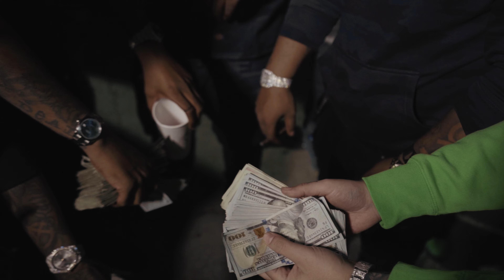Rio Da Yung Og x Thirsty P - GLASS RED (Official BTS Vlog)